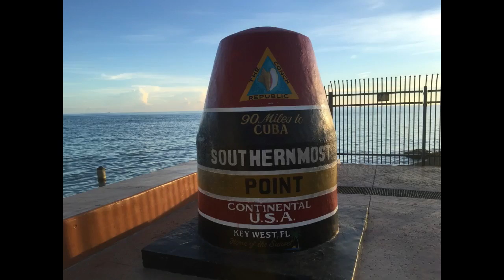Motorcycle Ride around the USA: Section Key West FL to Daytona FL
My 1200GS BMW ride around the USA.  Section Key West FL to Daytona FL